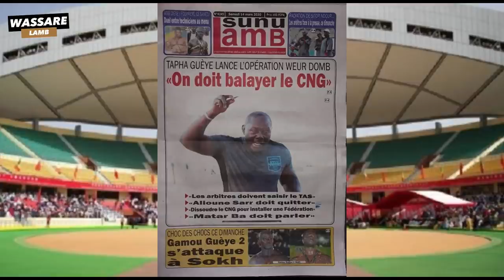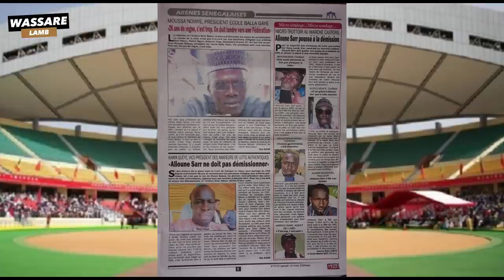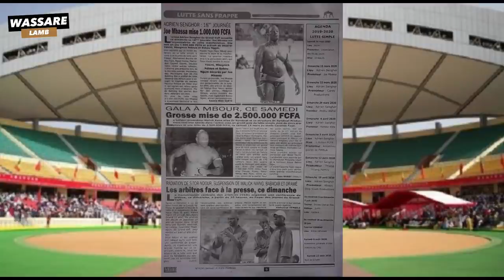Tapha Gueye lance l'opération "Weur Ndomb", on doit balayer le CNG | Revue du 14 Mars 2020